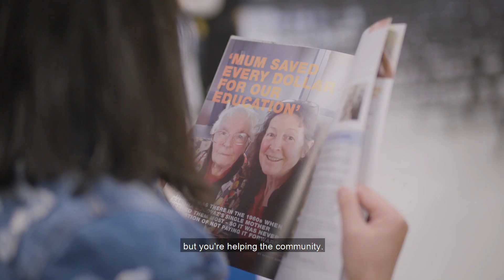Vinnies Sustainability Fashion Show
In 2020 the St Vincent de Paul Society Victoria participated in the Sustainable Living Festival held at RMIT. More than 100+ people attended our RepurposeWithPurpose panel discussion as part of the festival and big ideas flowed freely.

It was incredible to see the audience so engaged and invested in helping build a more sustainable future.

At Vinnies Victoria we are committed to creating just and compassionate societies and that’s why we are taking an active role in the slow-fashion movement. This event has created a new dialogue with designers and fashion industry experts to explore how we can work together to create a more sustainable future.

Thank you to our fantastic panel members, RMIT lecturer in sustainability Kate Sala, RMIT PhD researcher Tamzin Rollason
and designer Lois McGruer-Fraser of Lois Hazel, Jenna Flood and St Vincent de Paul Society Victoria’s CEO Sue Cattermole and Retail General Manager, Jeff Antcliff.

To repurpose with purpose is best exercised at an individual level, but it also needs education and action from community, industry and experts to really make an impact. We are committed to continue this critical conversation.